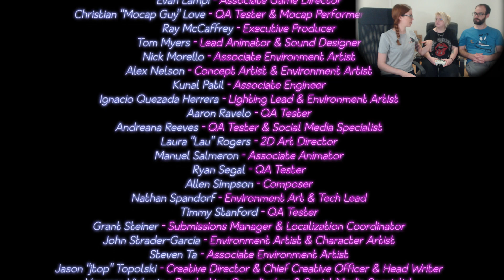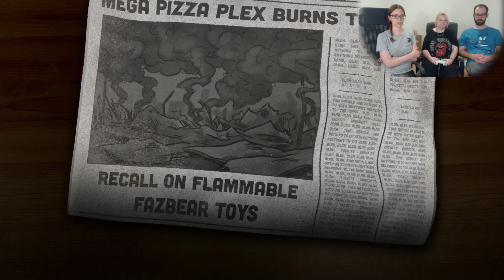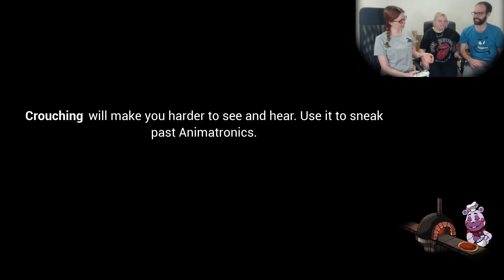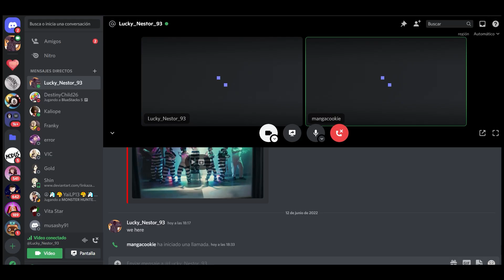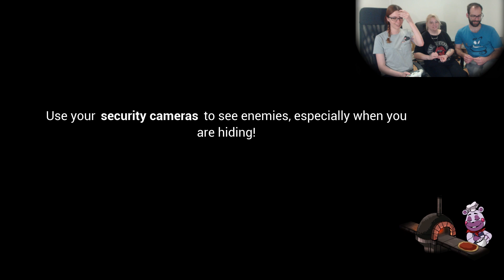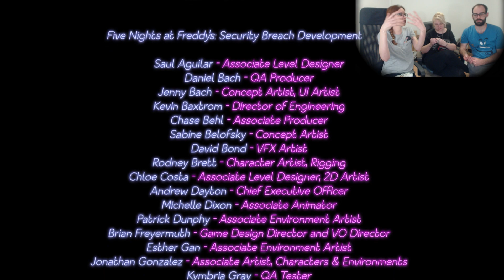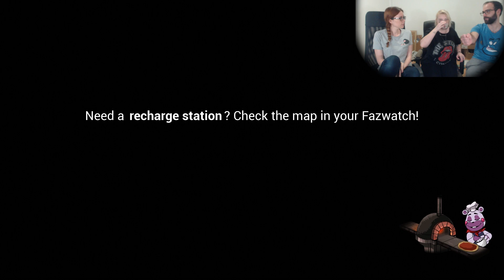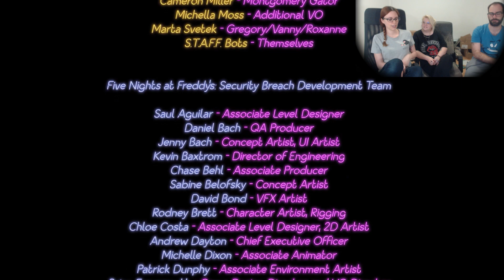Security Breach: SIEMPRE vuelve...| Español #20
Toca sacarnos el resto de finales...